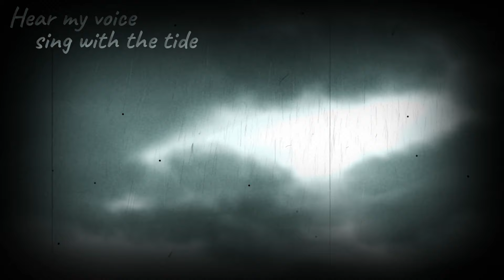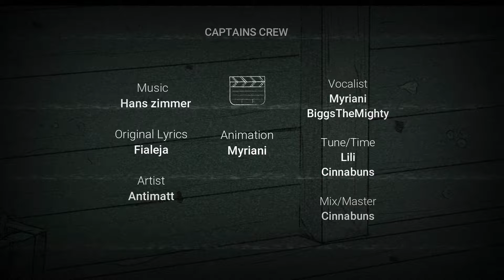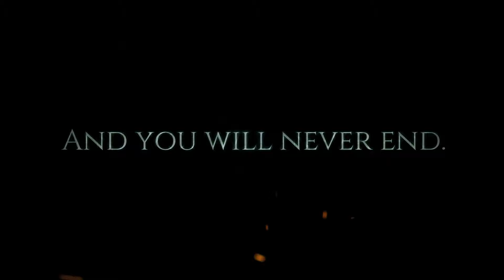Davy Jones - Duet -【Myriani + BiggsTheMighty】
I have been searching for someone to duet this with for such a long time, and finally I found Biggs.

⠂Acapella: Coming Soon

➤Art:
⠂antimatt

UMG (on behalf of Walt Disney Records); LatinAutor, AMRA, ASCAP, Walt Disney Music Company (Publishing), LatinAutor - UMPG, UNIAO BRASILEIRA DE EDITORAS DE MUSICA - UBEM, PEDL, and 14 Music Rights Societies